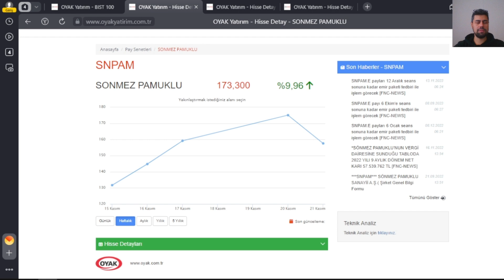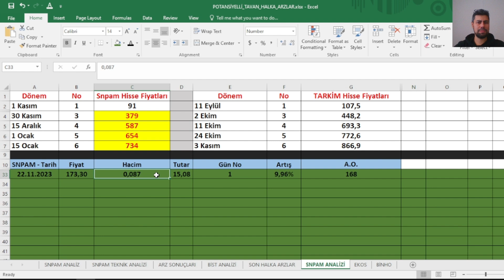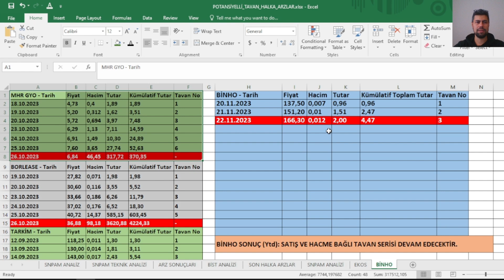ÇOK PARA KAZANDIRAN HİSSELER - TAVAN SERİSİ DEVAM - SNPAM 1. TAVAN - EKOS 2. TAVAN - BİNHO 3. TAVAN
Merhabalar,
Bu videoda SNPAM, EKOS VE BİNHO hisse analizini yapmaya çalıştım.